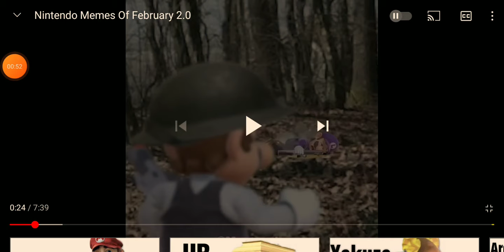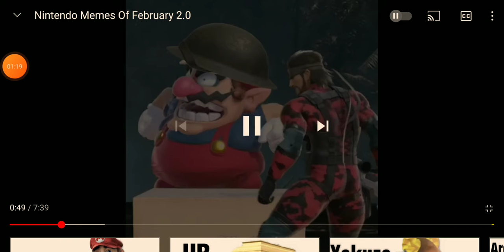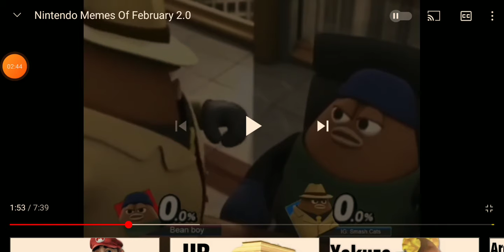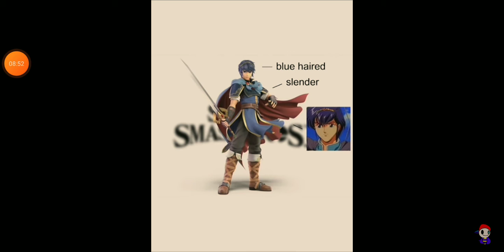ETIM64 reacting to Nintendo memes